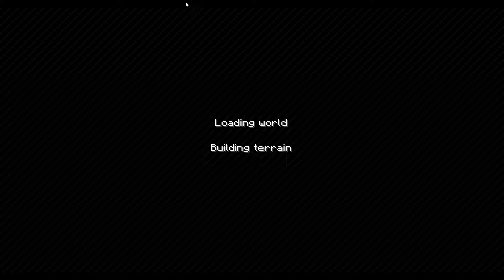Modded Minecraft Survival Part 1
I hop into the great world of modded Minecraft to begin my epic quest into the world of survival!